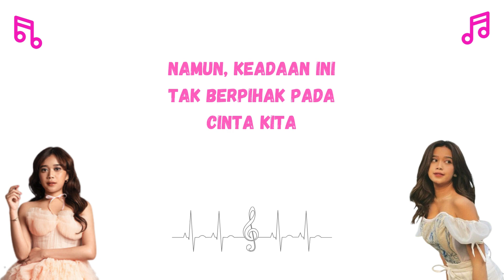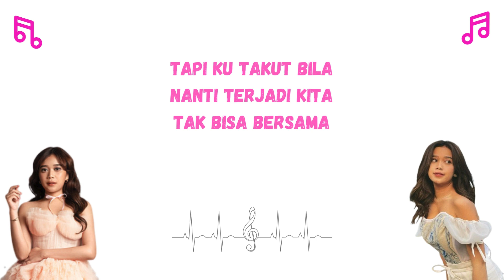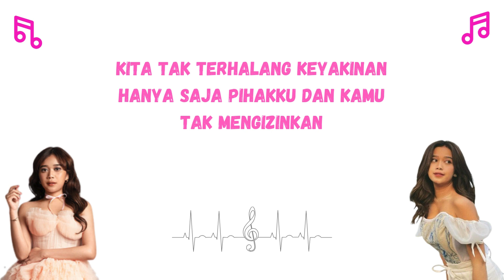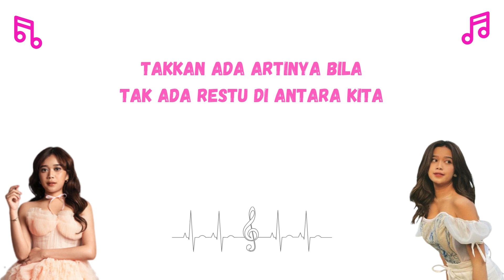Lirik Lagu Brisia Jodie - Tak Ada Restu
Sejujurnya ku tak
Pernah meragu
Menjalani semua
Itu denganmu
Namun
Keadaan ini
Tak berpihak pada
Cinta kita

Bukan maksud hatiku
Tak metakini
Tapi ku takut bila
Nanti terjadi kita
Tak bisa bersama
Dan s'gala rasa ini
Berakhir percuma

Tak sadarkah
Sampai kapanpun bersama
Kisah ini takkan pernah
Ada akhir yang bahagia
Seindah apapun cinta
Yang kita ukir berdua
Takkan ada artinya bila
Tak ada restu di antara kita

Kita tak terhalang keyakinan
Hanya saja pihakku dan kamu
Tak mengizinkan
Sejauh
Manapun kita bertahan
Akhirnya hanya
Akan menyakitkan
Menyakitkan

Tak sadarkah
Sampai kapanpun bersama

Cinta ini
Takkan pernah